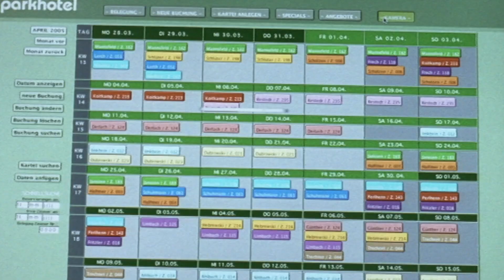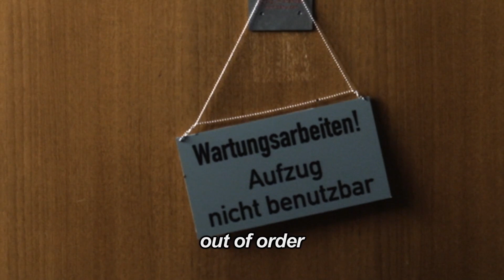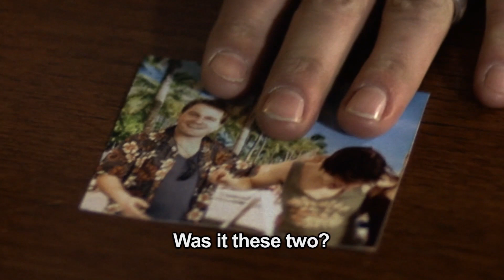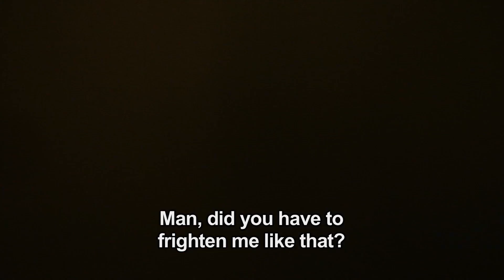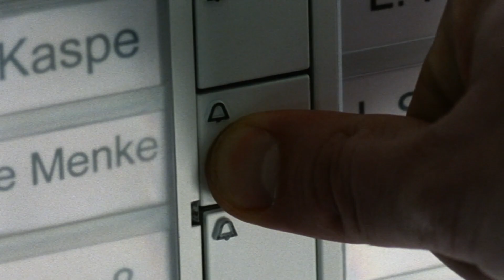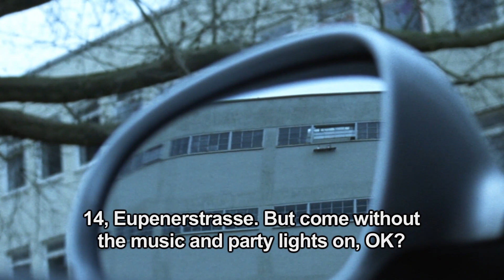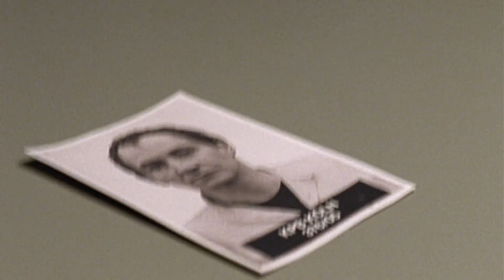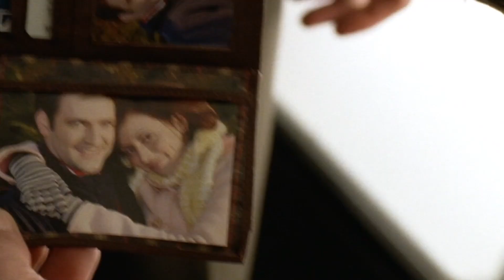Tatort 2024 - Pechmarie